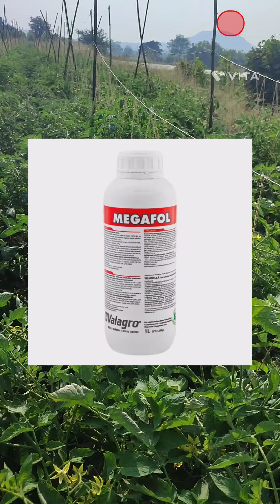टोमॅटो पिकावर स्ट्रेस कमी करणे/कारणे/लक्षणे/उपाययोजना सविस्तर माहितीtomato